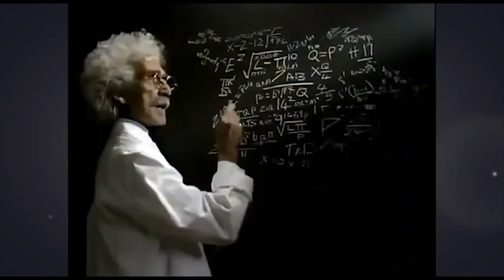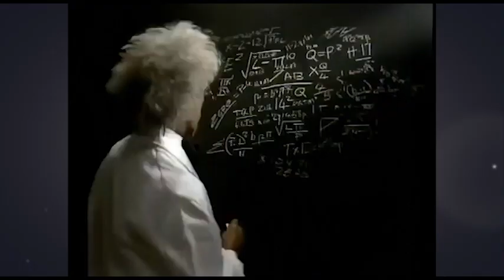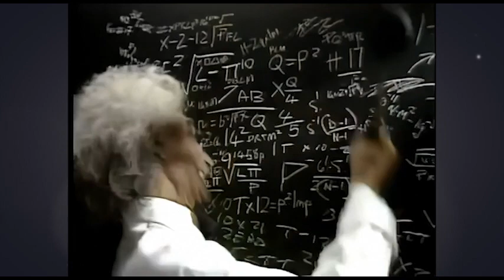Martyn Ware of Heaven 17 on Memory Lane 80s -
Hayley Palmer interviews founder of both The Human League and Heaven 17 Martyn Ware.

Show first broadcast April 24 2021. Some music videos ave been removed due to YouTube restrictions (we do try).